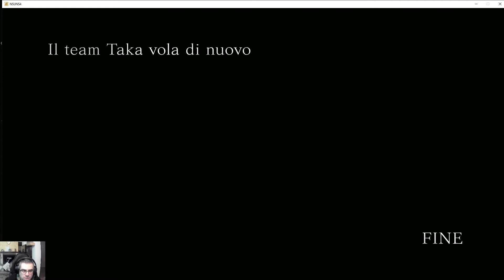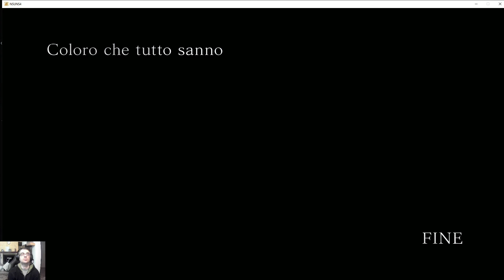NARUTO SHIPPUDEN Ultimate Ninja Storm 4 Gameplay - Walkthroug La verità di Sasuke #2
Naruto Shippuden Ultimate Ninja Storm 4 Let's Play 1080p PC
Sasuke è alla ricerca della verità su suo fratello Hitachi, quindi resuscita Orochimaru, che a sua
resuscita i 4 hokage del passato.
Dovrà scegliere se distruggere o difendere il villaggio della Foglia.